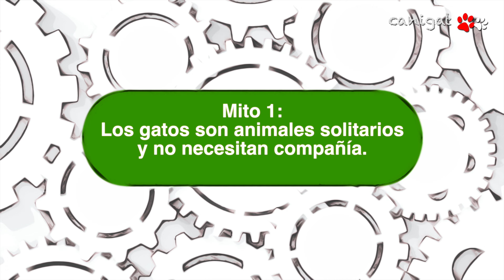6 Mitos más Comunes del Comportamiento Felino 😻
¡En este video, GAT, nuestro gato curioso, explora los 6 mitos más comunes sobre el comportamiento felino! 🐱 Descubre la verdad detrás de creencias populares como "los gatos siempre caen de pie" o "los gatos son animales solitarios". Acompáñanos mientras desmentimos estas ideas erróneas y te damos consejos para comprender mejor a tu felino. ¡No te pierdas esta divertida y educativa conversación entre GAT y la voz en off, diseñada para que tú y tu gato vivan más felices juntos! 😺 ¡Dale play y comparte con otros amantes de los gatos!

CANIGAT LA TELEVISIÓN DE LAS MASCOTAS
Enlaces sociales Canigat

Hola! Esto es CANIGAT, bienvenidos a mi canal de consejos sobre mascotas. En este canal encontrarás consejos veterinarios para tu mascota (VETCONSEJOS, ), haciendo este canal intentamos dar a conocer lo importante que es una salud preventiva y la importancia de estar asesorado por un profesional veterinario. También intento subir reportajes sobre la vida animal, no sólo perros y gatos, animales un poco diferentes y que nos enseñen lugares donde disfrutar con nuestra mascota o donde poder disfrutar y si es posible donde interactuar con otros animales, creo y deseo que te sean graciosos y amenos. Toda la información la teneis bien agrupada